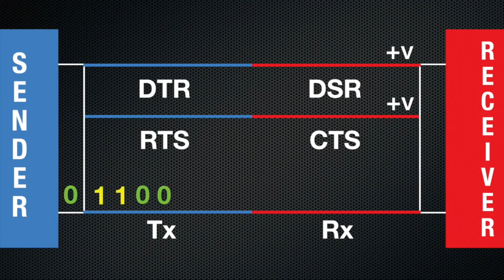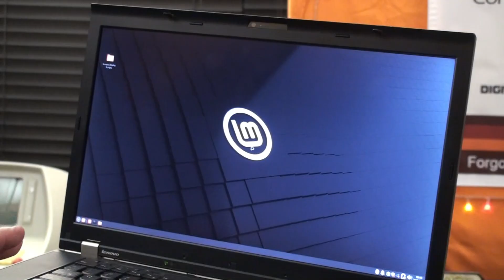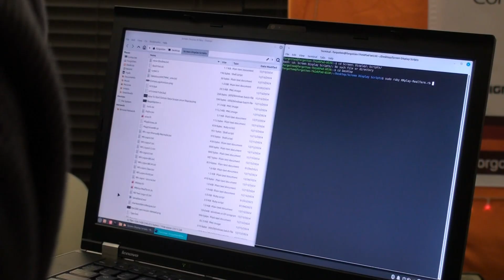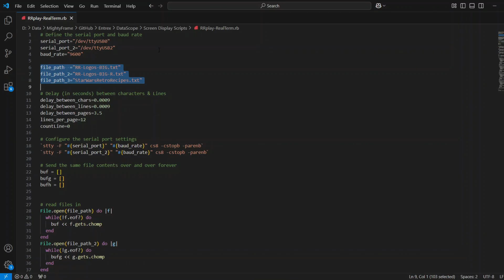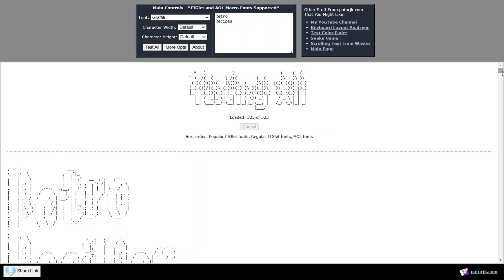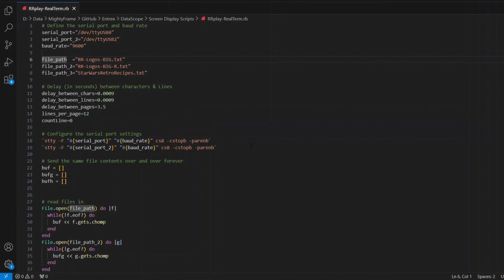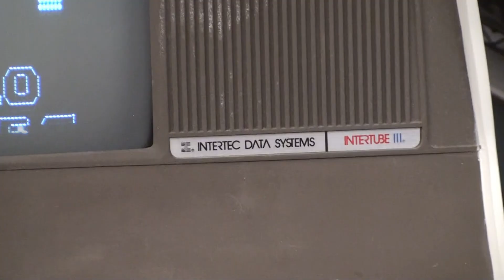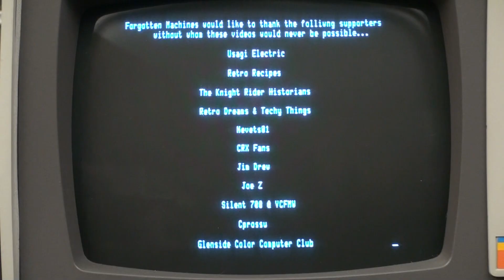How We Put the Retro Recipes Logos on the Intertec Intertube & Heathkit H-19 Terminals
0:00 Intro
1:37 USB to Serial
5:05 The Ruby Script
11:19 See it Run!
14:58 Credits